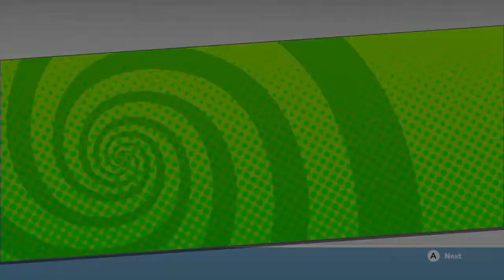Puyo Puyo Tetris - Adventure - 7-8, 7-9, 7-10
Here it is--the story for Puyo Puyo Tetris's Adventure Mode ends here. I saw on the right-hand column that people don't normally split up chapters into multiple videos the way I do, but do they also put up videos bit by bit, or do they just upload it all at once? While I do this on alternating days, I noticed people were putting up stuff around here within a week of the game coming out. I will stick with my roughly-15-minutes-per-video scheme though, as it makes descriptions more manageable in this way.

7-8 - The Keeper's Endgame
Swap
Beat Ex!
At last, we're now taking on Ex himself. Ex had brought Tee over because, as the Tetris King, he feels Tee would be able to make him feel alive again and motivated enough to stay alert. Nevermind the fact that the time they spend battling could make the rift worse, the one spilling out Puyos and Tetriminos.

7-9 - The King's Ultimatum
Versus
Beat Ex! (Tetris vs Tetris)
Tee feels bad for Ex's loneliness and wants to take his place, which is an incredibly stupid idea considering unlike Ex, Tee has a whole crew who loves him, meaning not only would there be nothing gained from Tee taking Ex's place, Tee would likely grow lonely much quicker than Ex ever would. (Remember in Chapter 6, O reacting to Tee's presence with joy? Stuff like that is why he's better off remaining as the captain of the SS Tetra than as the Keeper of Dimensions.) And yes, defeating Ex in 90 seconds IS pretty steep, but this is Tetris, not Puyo Puyo, and I was definitely up to that task. I cut my teeth on Tetris DS. (It's no Grandmaster, but it's no cakewalk either.)

7-10 - Victory from Beyond
Fusion
Beat Tee!
Most people who play this game realy struggle with Fusion. I can understand why. But you'll have to get used to Fusion to get to the end of Adventure Mode. The AI is no slouch here, and I'll bet many people stumbled here, if not the entire chapter. As for this story, yeah, everyone else thinks it's a stupid idea too, for Tee being the next Keeper, as he's got all the wrong personality traits for it. So to try to knock some sense into Tee, Ringo duels him Fusion-style. I love fusion food. Bao tacos are great, for instance, as is blackened Cajun salmon nigiri. But yeah, some former villains, making amends, have provided a way to visit Ex, and Ex to visit the others. (This actually comes into play, no pun intended, in Ex's win quote.) Is it a deus ex machina? It's up to you to decide. It IS a hook for a possible Puyo Puyo Tetris 2 though.

After this is the ending and credits, which will take up the next video. And after that will be some online matches (yes, including Fusion--see how accustomed to Fusion I've become since I played this chapter) and then the DLC chapters. But with Chapter 7 completed, we unlock the last two characters: Ecolo and Ex.